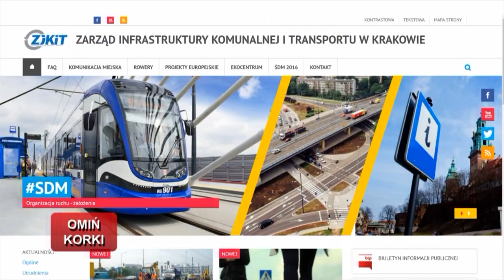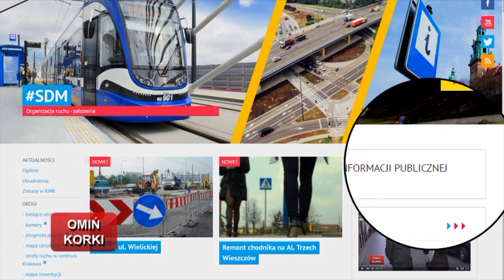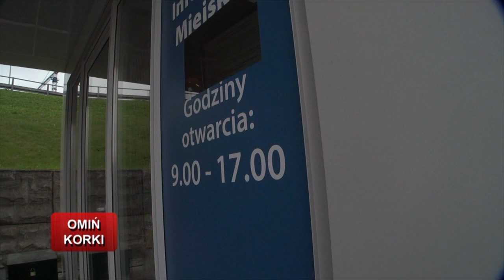Omiń korki odc. 118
ZIKiT źródłem informacji dla mieszkańców.